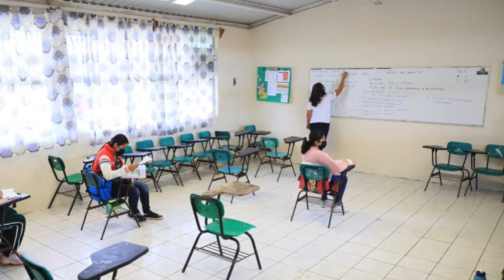Emite Secretaria de Salud recomendaciones para estudiar en pandemia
NoticiasTVT🟣 Ante el regreso a clases en todos los niveles educativos, la Secretaría de Salud del estado, dio a conocer una serie de recomendaciones para preparar con precaución y sin temor a los estudiantes más pequeños